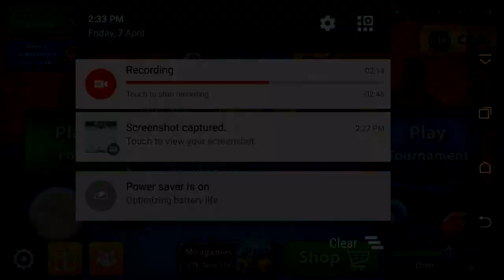8 Ball Pool: Denial on Berlin | Black Hole Cue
-Voldemort